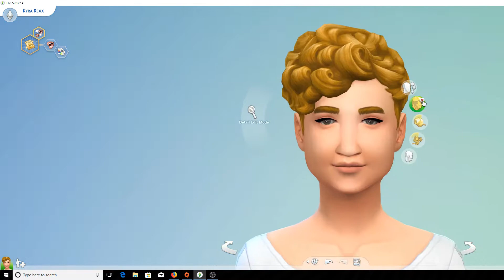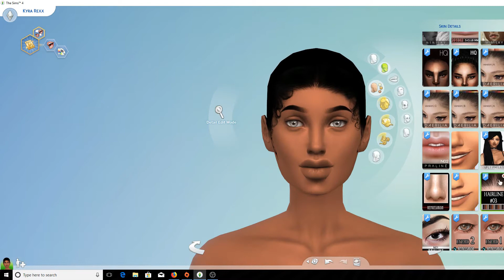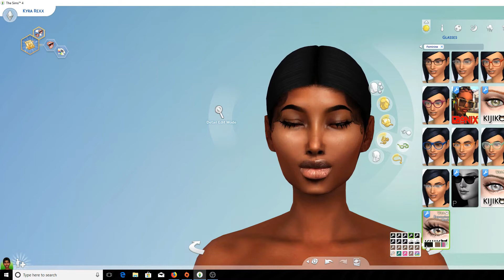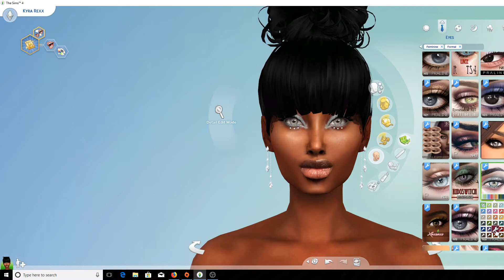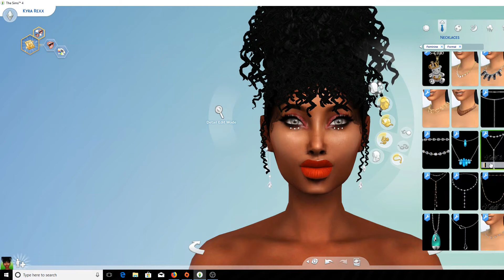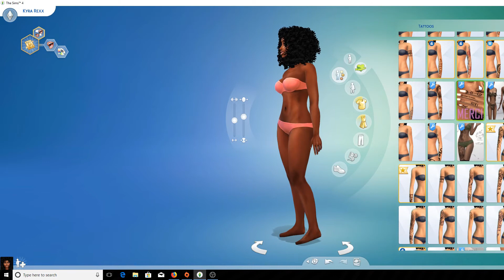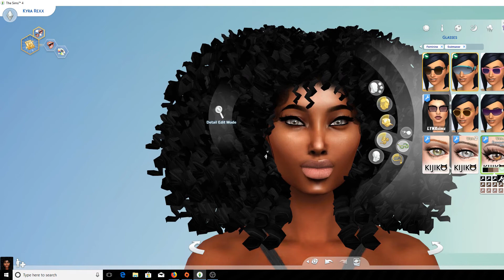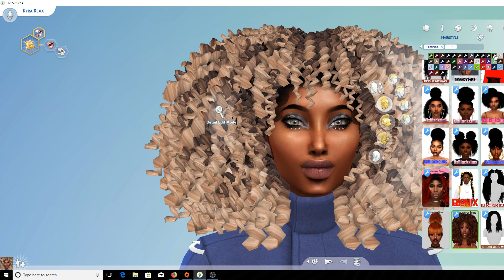My First Create a Sim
My first YouTube Video creating and sim on the Sims 4.